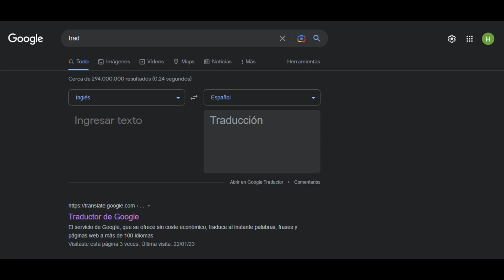Talonflame & Doublade | Pokémon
Ey muy buenas chicos y chicas! Hoy les traigo un video bastante chistoso sobre Pokémon.

Espero lo disfruten y se diviertan ;D

Sin mas que decir, me Piro vamPiro!